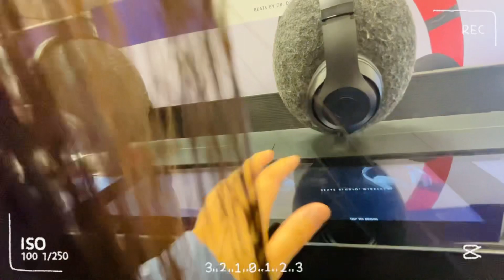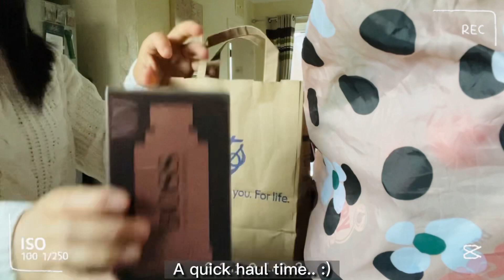📸 day in the life uk, day off, filipino breakfast, drive with me & running errands chill vlog🏡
Welcome Mga Amiga/Amiga,

I thank you for visiting my channel.
Sharing a glimpse of my daily life living here in the UK. 🇵🇭🇬🇧

Share your blessing PaypalMe/GloryMcnay

IF you enjoyed my videos,

*Music credits*

Year Mix 2019 Prod. by Lukrembo

*Few Items I recommend that you surely will love too*

Vegan Chai Latte
Coffee Grounds
Coffee Bags

Chill vlog aesthetic video fil brit life in uk day in my life uk life relaxing vlog filipina life in uk aesthetic vlog day in the life of filipina in uk
What I do in my days off daily life vlog uk